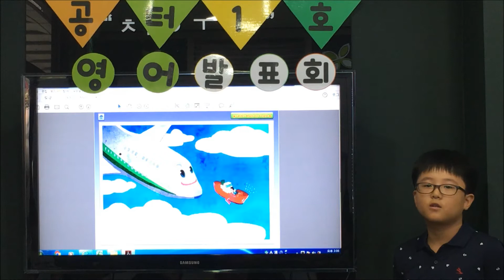GK004, 현재 예상 모습